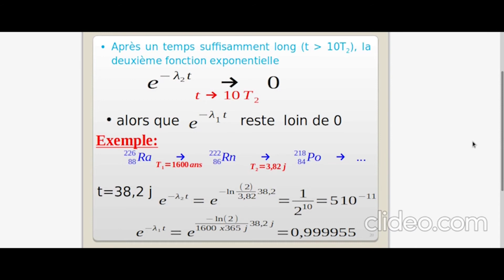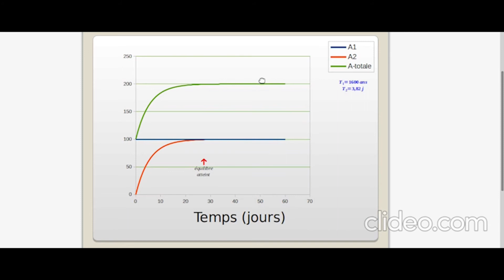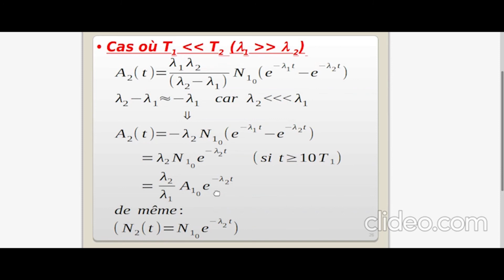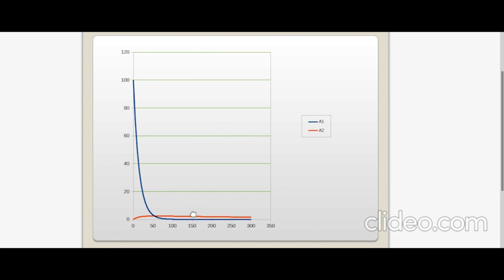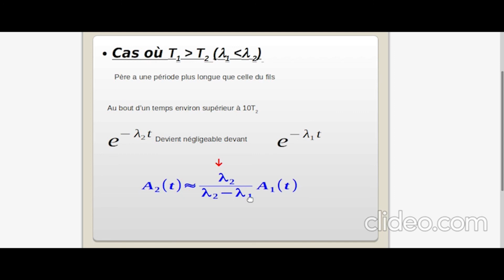Filiations radioactives (Désintégrations en chaine) part 2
Voilà le cours de "Physique Nucléaire (SMP S5) Filiations radioactives (Désintégrations en chaine) part 2" representé par Prof Hamid Boukhal.
bn chance.